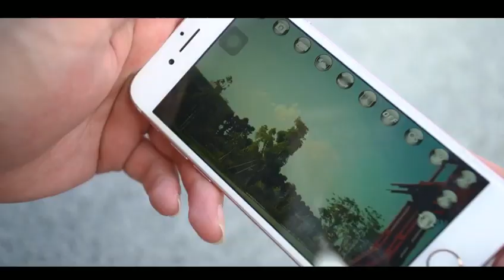S003W 2.4GHz Remote Control Car with Camera 720P FPV 1/22 Off Road Trucks 4WD Climbing Car